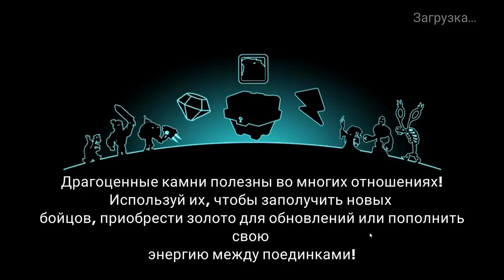Tower Conquest #65 ПАЧКИ ЙЁК И Я УБЁГ )